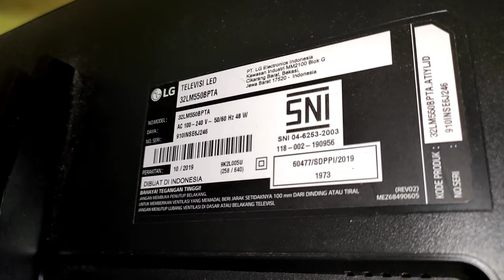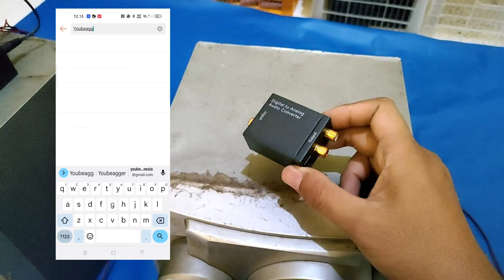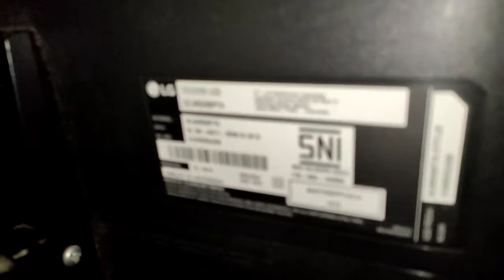ANTI GAGAL !!! Cara menyambungkan suara TV LED ke speaker aktif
Cara menyambungkan suara TV LED ke speaker aktif